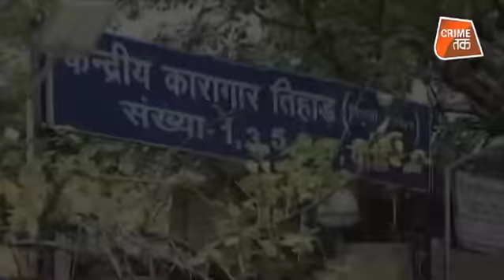निर्भया की दोषियों की फांसी से पहले इसलिए TIHAR JAIL के आधिकारी डरे हुए हैं |CRIME TAK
तिहाड़ में फांसी की तैयारियां जोरों पर हैं. और हर ढलते सूरज के साथ निर्भया के गुनहगारों की मौत करीब आ रही है । किसी ने खाना. खाना बंद कर दिया है तो कोई एक दो रोटी ही खा रहा है । कानून का ऐसा दांव-पेंच भी नहीं दिख रहा जो इस बार फांसी को टाल दे. ऐसे में बीस तारीख की सुबह चारों की फांसी तय मानी जा रही है।